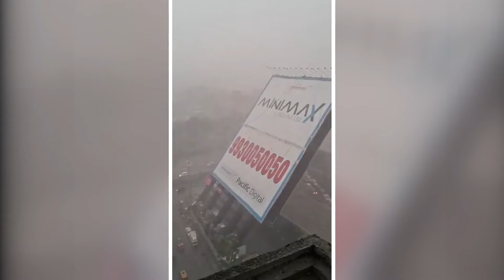Mumbai Billboard Collapse: ಪೆಟ್ರೋಲ್ ಬಂಕ್ ಮೇಲೆ ಬೃಹತ್ ಜಾಹಿರಾತು ಫಲಕ ಕುಸಿತ, 14 ಸಾವು, ಹಲವರಿಗೆ ಗಾಯ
ಮುಂಬೈನಲ್ಲಿ ಬೃಹತ್ ಹೋರ್ಡಿಂಗ್ ಕುಸಿದಿದ್ದು, ಅದರಡಿಯಲ್ಲಿ ಸಿಲುಕಿ ಕನಿಷ್ಠ 14 ಮಂದಿ ಸಾವನ್ನಪ್ಪಿದ್ದಾರೆ. ರಾಷ್ಟ್ರೀಯ ವಿಪತ್ತು ನಿರ್ವಹಣಾ ಪಡೆ ರಕ್ಷಣಾ ಕಾರ್ಯಾಚರಣೆ ನಡೆಸುತ್ತಿದ್ದು, ಘಟನೆಯಲ್ಲಿ ಕನಿಷ್ಠ 74 ಜನರು ಗಾಯಗೊಂಡಿದ್ದಾರೆ.